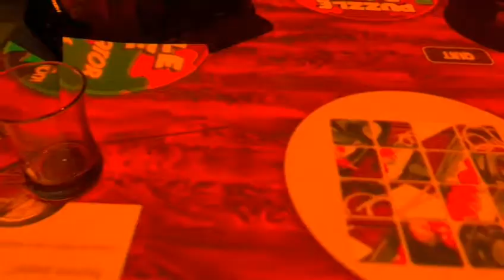Inamo - Vegetarian Sushi Afternoon Tea Covent Garden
Indulge in a vegetarian afternoon tea for two with a pot of tea at Inamo Covent Garden.

Tuck into halloumi yakitori, shishito peppers, ½ portion Bang Bang Cauliflower, vegetarian Buddha’s Way Roll, ½ Red Dragon Roll, ½ strawberry sushi roll, ½ Pretty in Pink Vegetarian Roll.

For dessert: Mini passionfruit mousse, mini white and dark chocolate mousse, passionfruit lolly and vegan chocolate and raspberry lolly

Take delight in a scrumptious vegetarian afternoon tea for two at Inamo in Covent Garden or Soho. These contemporary restaurants serve a selection of authentic Thai, Chinese and Japanese dishes. They offer a state-of-the-art table service with interactive technology, so an order can be made directly from the table. Tuck into a mouth-watering afternoon tea selection, consisting of scorched shishito peppers, sweet and spicy Bang Bang Cauliflower and strawberry sushi with mango, beetroot and little gem topped with cream cheese and a slice of strawberry. As well as these tasty treats, tuck into half a Red Dragon Roll with red peppers, smooth avocado and cucumber, delicious mini dark and white chocolate mousse, mini passionfruit mousse and more.